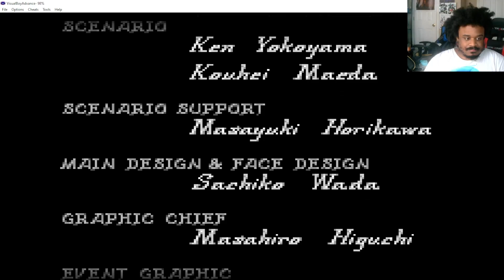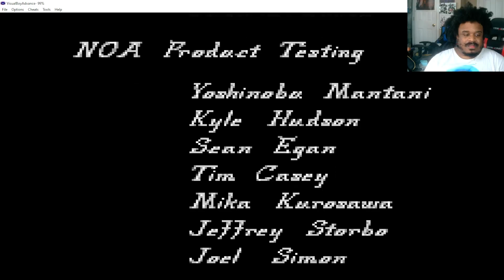Fire Emblem Ending Part B LIVE